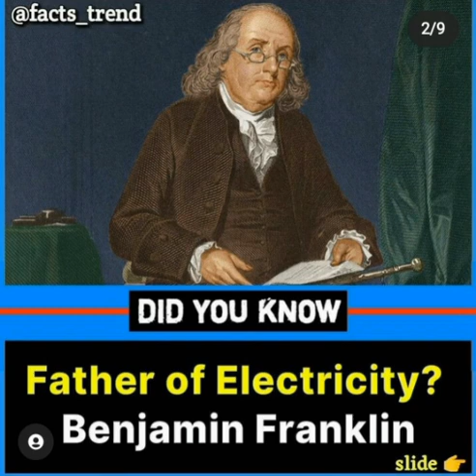worldGK mcqsseries fatherofall